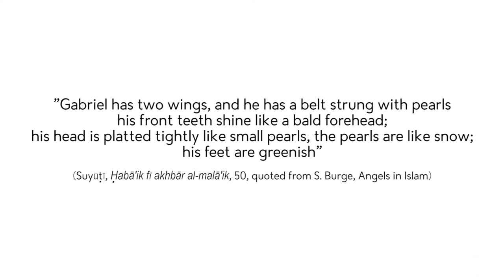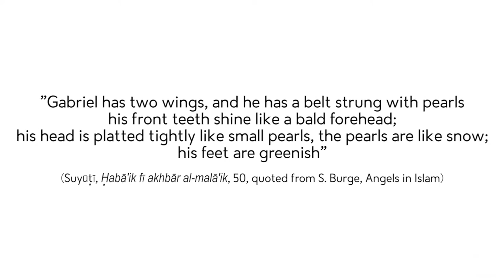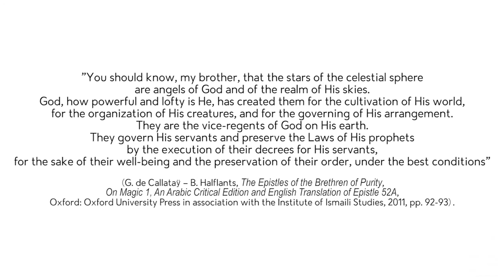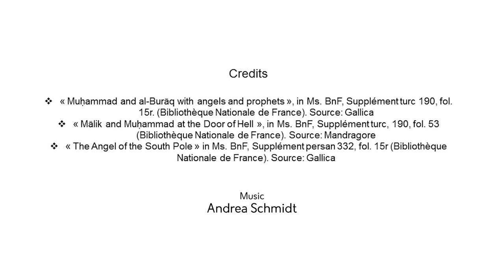3.2. Angels in Islam - Part 2 - Godefroid de Callataÿ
Angels are a central belief in Islam. Let’s discover in the following videos what the Qur’ān says (and does not say) about angels, and also how these celestial entities are depicted in both scholarly and popular Islamic tradition. This important topic gives us the opportunity to take a look at some beautifully illustrated manuscripts.